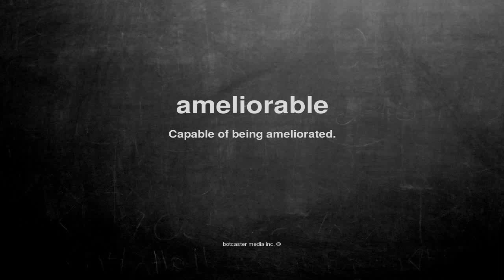What does ameliorable mean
What does ameliorable mean in English?